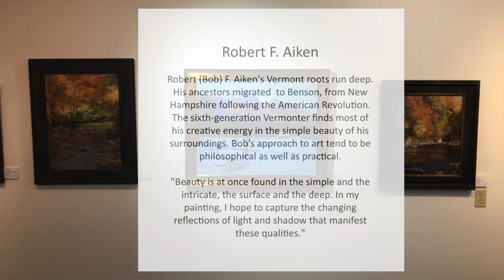Robert Aiken - 2020 Legacy Collection, Bryan Memorial Gallery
Robert Aiken - Legacy 2020 Collection, Bryan Memorial Gallery
Acrylic paintings by Bob Aiken, landscape painter.